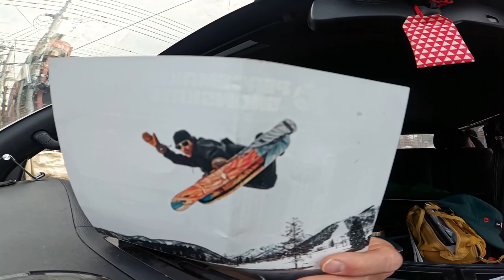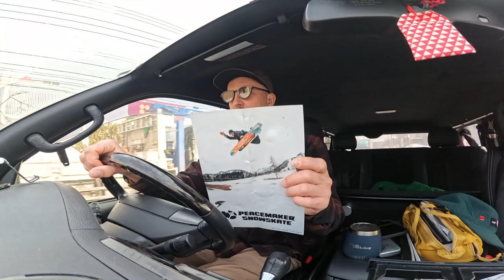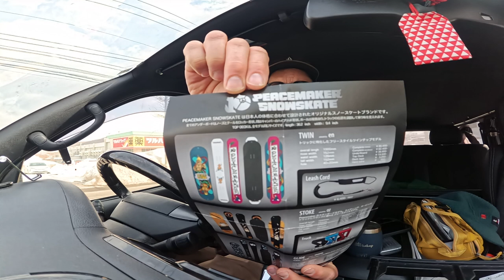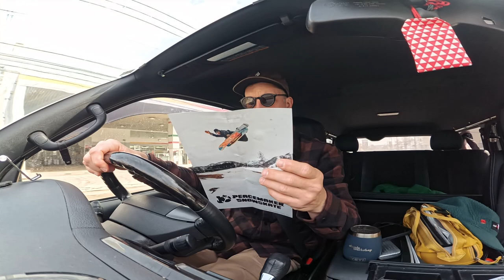Carmentary - Peacemaker - Snowskate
Please purchase Dang Shades in Japan through this link!
このリンクから日本で Dang Shades を購入してください!

Our Soft Serve Ice Cream Specialty store.

Purchase or rent my movie series through Vimeo on Demand.

Buy my photo book through Buena Book in Tokyo, Japan
Bluetiful Photo Book

My hosting work for the city of Sapporo.

Movie Production work for the beautiful town of Uchiko-cho in Ehime Prefecture, Shikoku.

My author profile on Outdoor Japan.

1972年カリフォルニア州サンディエゴ生まれ。ニールに先駆けてアメリカから北海道へ移住した父親を訪ねて９１年から北海道で暮らし始める、北海道のラジオ局(FM北海道、現AIR-G’)のラジオ司会者としての活動を開始。北海道テレビのスノーボード番組「no matter board」のオリジナル司会。98年長野オリンピックハーフパイプMCや日産エクストレイルジャムのレギュラーMCなど。９０年代後半からスノーボード映像の撮影を独学で開始、自主製作のスノームービー『CAR DANCHI（車団地）』北海道在住のスノーボーダーのドキュメンタリー作品シリーズ。『CAR DANCHI』は、およそ１、２年に１タイトルのペースで発売を重ね、現在までに10作をリリース。最新作『CAR DANCHI 10』は2018年の秋に発売された。

Along with Client and professional work, Neil created his own series of Snowboard documentary films entitled “Car Danchi”  The first episode was released in 2005 and a total of 10 titles were produced over 14 years.  As the video industry evolved and new outlets for creativity and promotion like social media arose, Neil, shifted again to incorporate this new media.  For the last several years, Neil has focused on creating photo and video content for many brands, cities, and towns that concentrate on tourism and travel.  “Visit Sapporo” YouTube channel video content.  Uchiko Town in Shikoku video and photo production, Rusutsu Resort TV commercials, Social media management for Chalet Ivy Hotel brand, Rusutsu Resort, Niseko Moiwa Resort, and Promotional video production for Tokyu Grand Hirafu Resort, NEC, Sapporo City Ainu promotion, and more.

Besides the video production, Neil and his wife Erina own and manage a Soft Ice Cream specialty shop called “Locale-JZK”  In the summer season you can find Neil and Erina greeting customers at the location in Jozankei Onsen.  In the winter the shop moves to the top of Sapporo Kokusai resort, Sapporo's largest ski area.  Customers can enjoy delicious Hokkaido soft ice cream at 1,100 meters elevation during the ski season.